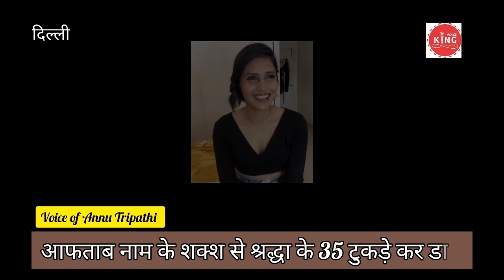News!! Shradha Aftab सनसनी खेज खबर आप तक 10 टुकड़े मिले